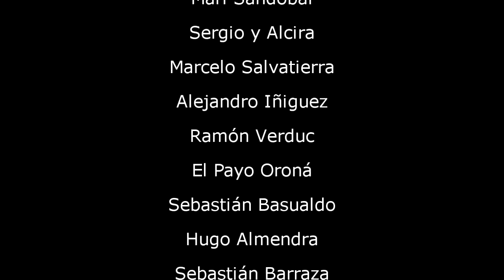Alero Quichua Santiagueño - La Ñaupa ñaupa (chacarera)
La Ñaupa ñaupa (chacarera)
Letra: Felipe Corpos

Alero Quichua Santiagueño desde casa: Participación en el 9º Encuentro con la Cultura y el Arte Ancestral de la Escuela 804 "Fermín Sabalza", de Barrancas, Salavina.